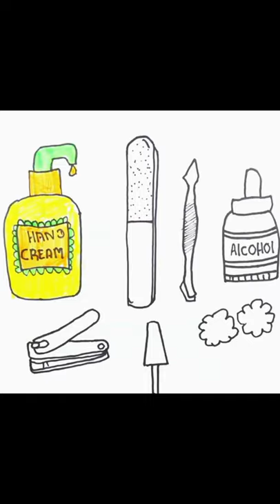How to Make Miniature Paper Doll - Nail Paper Crafts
All my videos are drawing painting